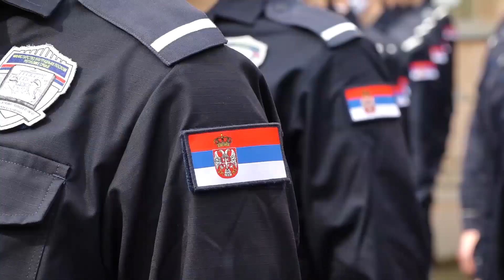Ministar Vulin pozvao mlade da se prijave na konkurs za pozornike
Ministar Vulin pozvao mlade da se prijave na konkurs za pozornike: Kada budemovratili pozornike u svaki kvart u našoj zemlјi, bićemo sigurniji i bezbednijiMinistar unutrašnjih poslova Aleksandar Vulin pozvao je danas sve one koji žele da buduna usluzi svojoj zajednici i zemlјi i da profesionalnu karijeru ostvare u policiji, da seprijave na konkurs za polaznike Centra za osnovnu policijsku obuku, koji je nedavnoraspisan.Ministar Vulin, koji je obišao polaznike 28. i 29. klase Centra koji se nalaze na obuci uSremskoj Kamenici, istakao je da će jedan broj polaznika, koji prođu na konkursu i završeobuku, obavlјati posao pozornika.„Vratićemo pozornike policajce koji vode računa o svakom kvartu, znaju svako dete,roditelјa, znaju brigu svakog svog sugrađanina i znaju ko su oni u zajednici koji krše zakoni mogu da ugroze bezbednost naših porodica“, istakao je ministar Vulin.Ministar je izrazio zadovolјstvo zbog velikog odziva mladih lјudi na konkurs zapozornike.„Pozivam sve koji misle da treba da vežu svoju sudbinu i život, svoju profesionalnukarijeru sa Ministarstvom unutrašnjih poslova da se prijave, budu na usluzi svojojzajednici, zemlјi. Kada budemo vratili pozornike u svaki kvart u našoj zemlјi, bićemosigurniji i bezbedniji“, rekao je ministar Vulin.Ministar je polaznicima 28. i 29. klase Centra za osnovnu policijsku obuku poručio da jepolicijski posao životna misija brige o drugim lјudima i njihovoj bezbednosti.„Ovi momci i devojke su garant da ćemo biti sigurni i bezbedni, stabilni. Ministarstvounutrašnjih poslova je ponosno što ima još jednu generaciju mladih lјudi, koji će brinutio svakom od nas, o bezbednosti svakog građanina naše zemlјe“, poručio je ministarAleksandar Vulin iz Sremske Kamenice.Ministarstvo unutrašnjih poslova je 24. marta 2021. godine, raspisalo Konkurs za upis1.400 polaznika u Centar za osnovnu policijsku obuku za stručno osposoblјavanje zaobavlјanje poslova i zadataka uniformisanog policijskog službenika.Konkursom su predviđena radna mesta - policajac (480 polaznika), saobraćajni policajac(250 polaznika), granični policajac (270 polaznika) i policajac za rad u zajednici (400polaznika), na području Policijske uprave za grad Beograd i 26 područnih policijskihuprava, na koji se kandidati mogu prijaviti do 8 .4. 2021. godine.